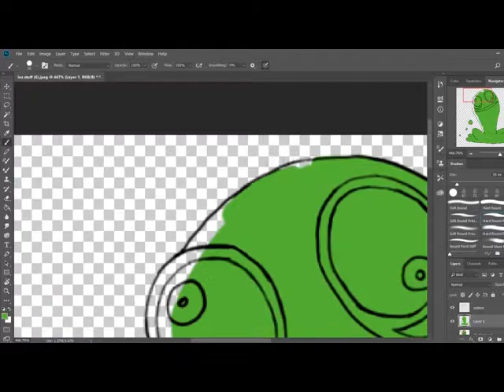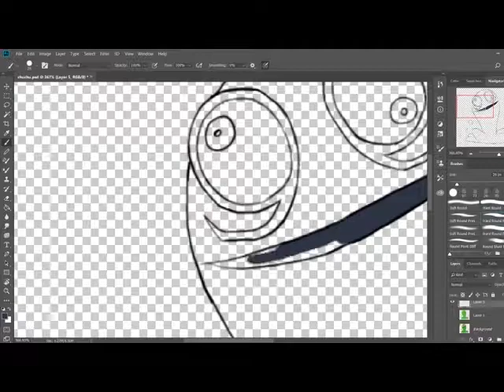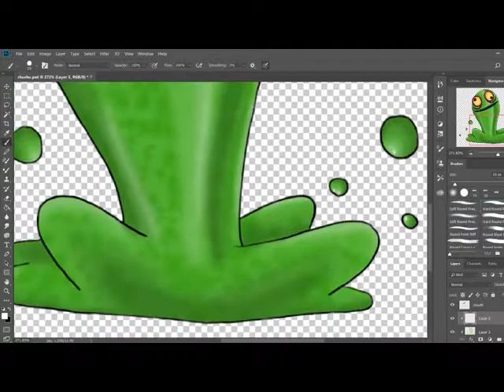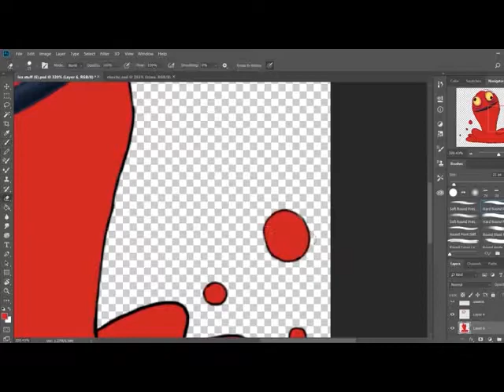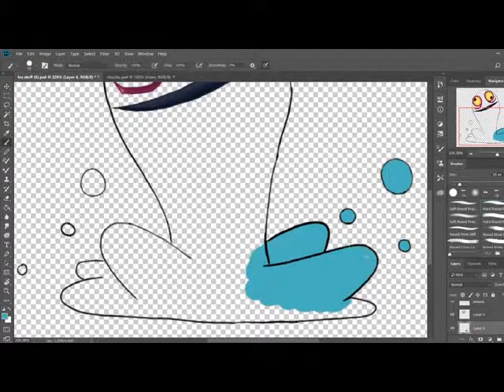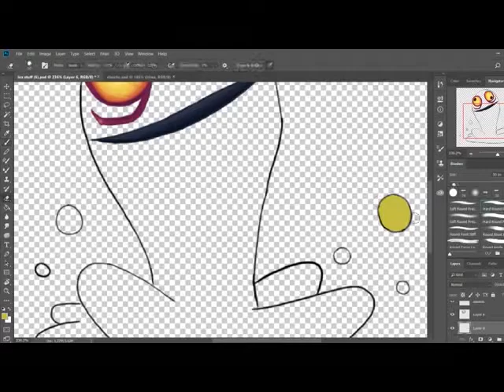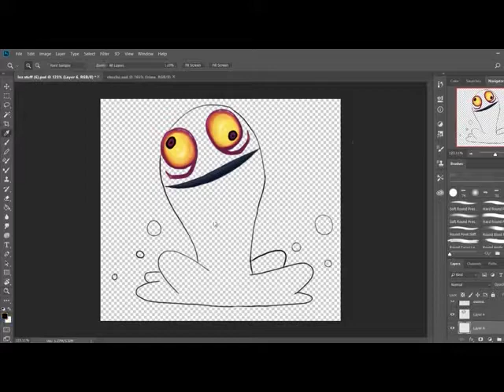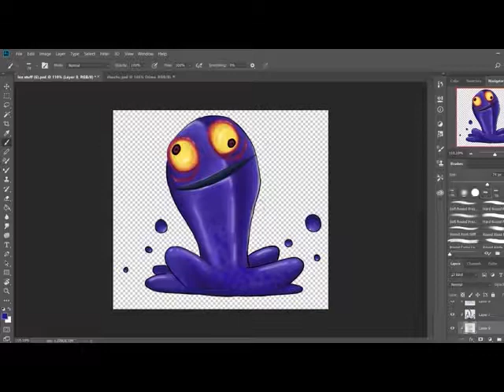Chuchu speed paint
Finally finished the first of my set of legend of zelda themed works with the iconic chuchus, intending to make these guys into a tiny series that you can find on my redbubble and also find the full drawing